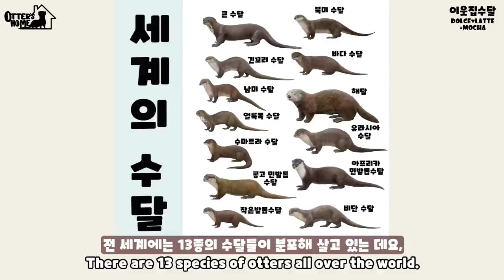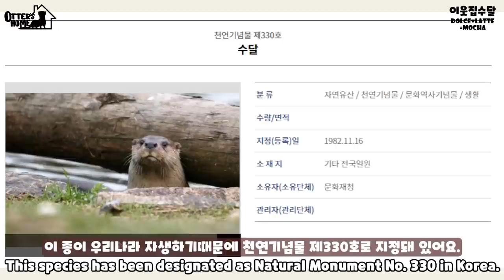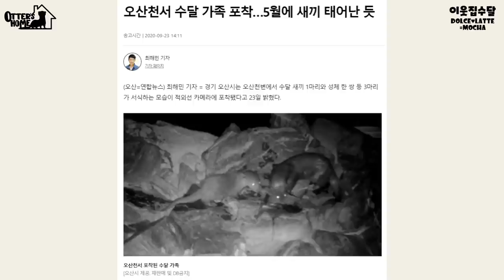세계수달의 날! 멸종위기에 처한 수달에게 관심과 사랑을 주세요❤🙏🏻